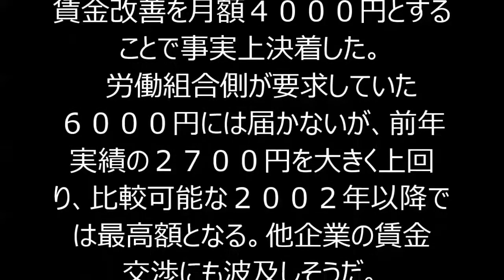トヨタ、ベア４千円・一時金満額…事実上決着！！！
春闘の相場づくりに大きな影響を与えるトヨタ自動車の労使交渉は１５日、基本給を底上げするベースアップ（ベア）に相当する賃金改善を月額４０００円とすることで事実上決着した。
　労働組合側が要求していた６０００円には届かないが、前年実績の２７００円を大きく上回り、比較可能な２００２年以降では最高額となる。他企業の賃金交渉にも波及しそうだ。
　定期昇給にあたる賃金制度維持分の７３００円とあわせると、月額１万１３００円の賃上げで、組合員平均の賃上げ率は３・２％となる。
　年間一時金は基準内賃金の６・８か月分で、５年連続での満額回答だ。工場で働く非正規社員の日給の引き上げ額もこれまでで最も多い３００円とする。経営側は１８日に正式に回答する。
　トヨタは１５年３月期の連結営業利益を２兆７０００億円と見込んでいる。

経済総合,トヨタ自動車,春闘,賃金改善,企業・ビジネスニュース

・春闘 トヨタ下請け企業、苦渋の賃上げ　「トヨタ城下町」人材奪い合い激化